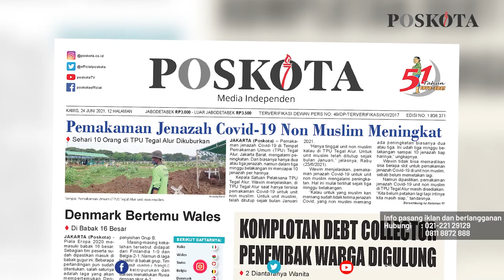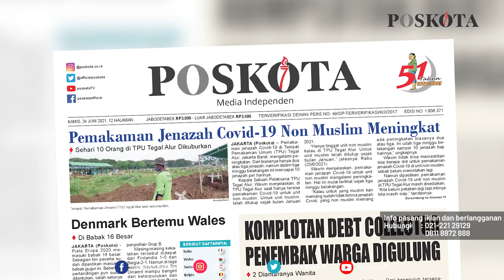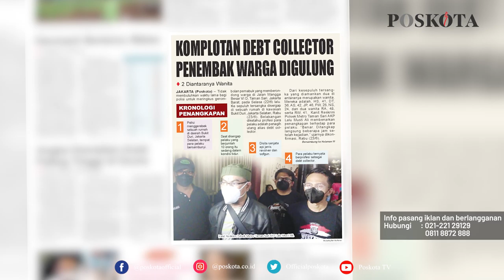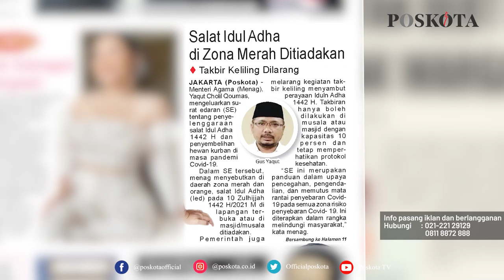HEADLINE HARIAN POSKOTA EDISI KAMIS 24 JUNI 2021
Harian Poskota menyajikan beberapa topik menarik di antaranya Pemakaman jenazah Covid-19 di TPU Tegal Alur, Jakarta Barat, meningkat tajam, kelompok orang penembak warga di Tamansari diringkus, Menteri Agama meniadakan Salat Idul Adha di zona merah Covid-19.

Juga berita-berita Kriminal, Nasional, Metropolitan, Bodetabek, Sport, dan Showbis